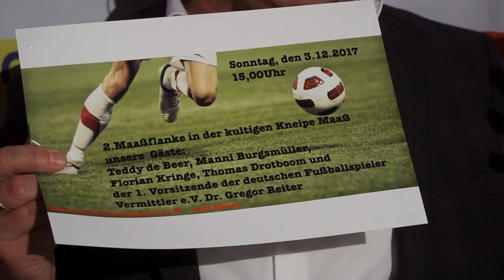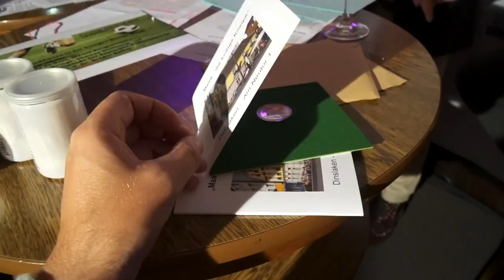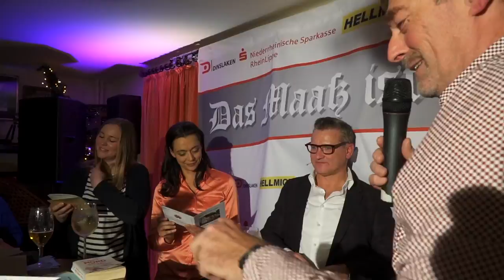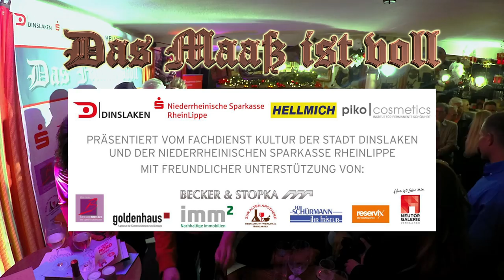DAS MAAß IST VOLL #16 | Der Promi-Talk aus Dinslaken